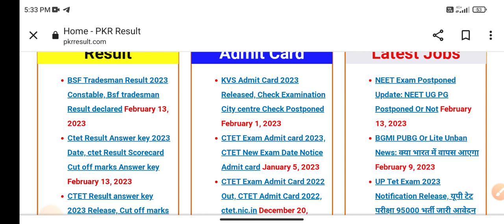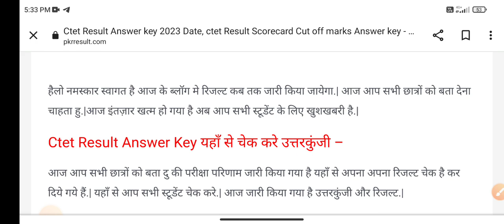CTET Result 2023 💥इंतजार हुआ खत्म💥| ctet answer key 2023 | ctet result 2023 kab aayega | ctet update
ctet answer key kaise download
ctet answer key kab tak ayegi
how to download ctet answer key 2023
ctet expected cut off 2023
ctet ka result kab aayega
ctet 2023 result date
ctet 2023 expected cut off